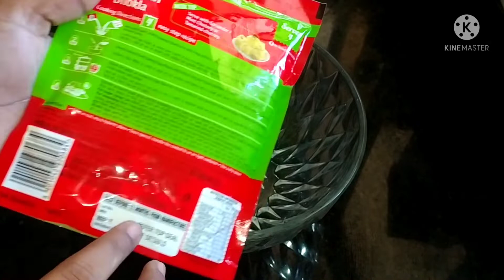MTR khaman dhokala recipe.ढोकळा रेसिपी.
khaman dhokala recipe in marathi.khaman recipe. dhokala recipe. redimade redi made premix pasun khaman dhokala recipe.